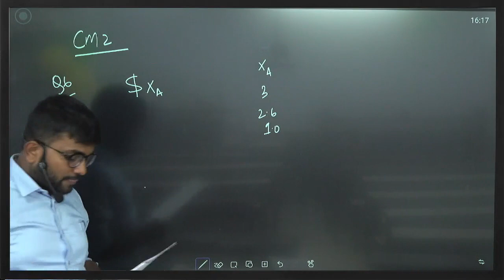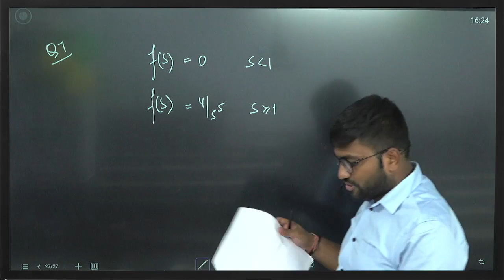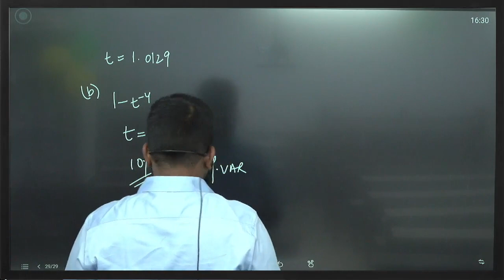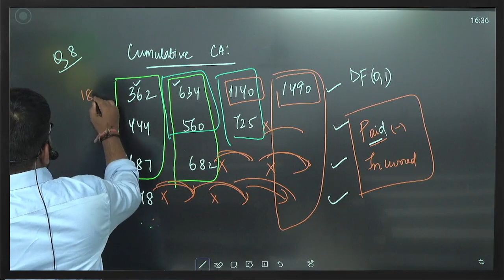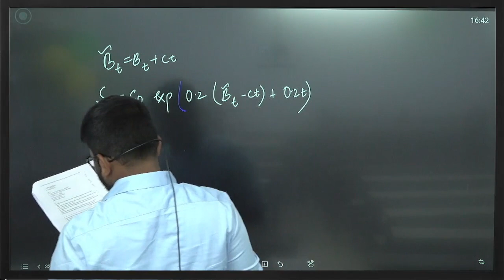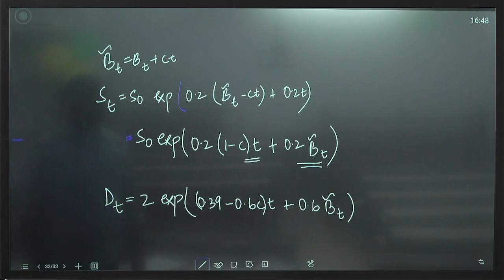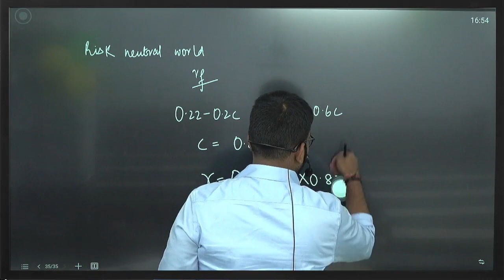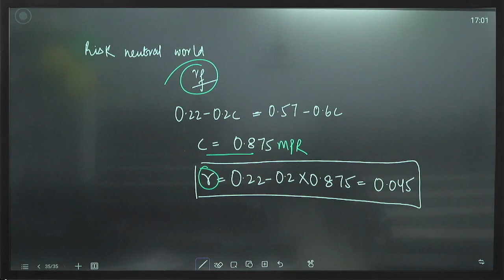05 | CM2A APRIL 2023 | Part 2 | CA Praveen Patwari Sir | IFoA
This is the second and last video of April 2023 Paper A IFoA videos.

0:00 Q6
7:04 Q7
15:16 Q8
23:06 Q5